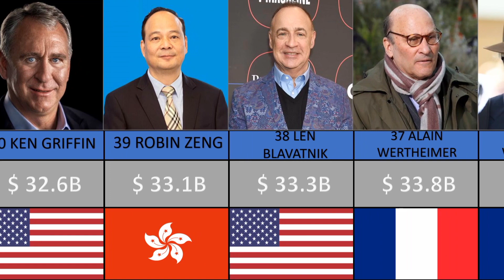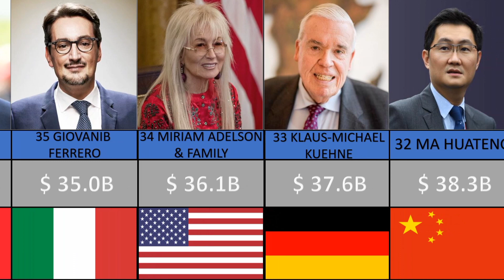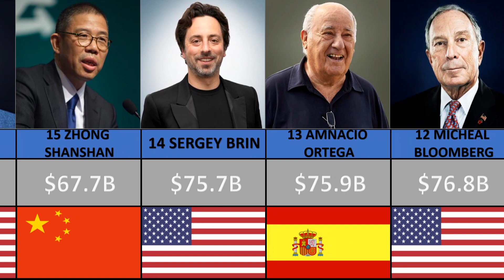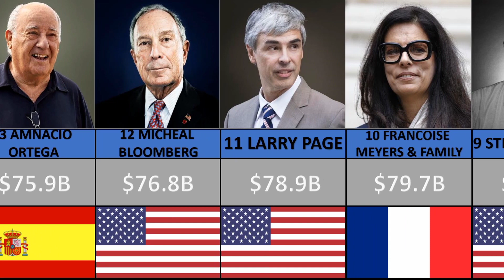Top 50 Richest peoples in the World 2023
let's see who the richest people in the world are in 2023